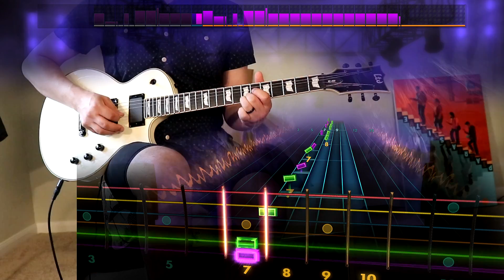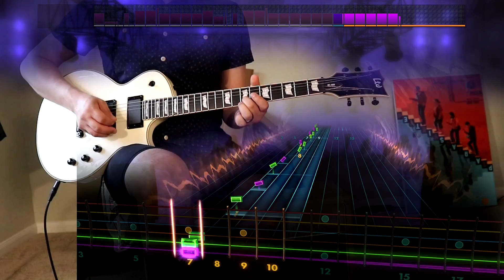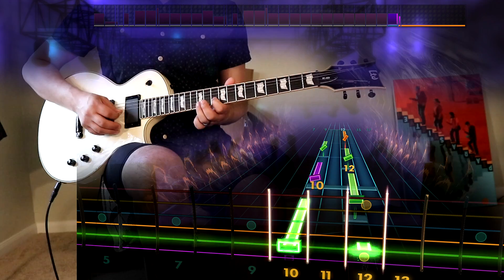Rocksmith Remastered - CDLC - Metric "Black Sheep"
tfw I actually didn't remember this from Scott Pilgrim but it's apparently Metric's most famous tune lol uh-oh